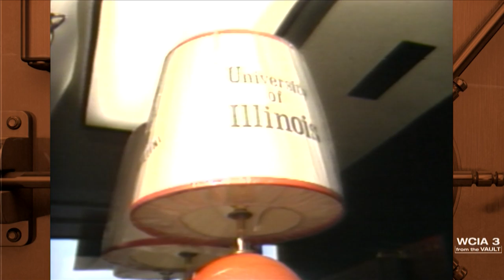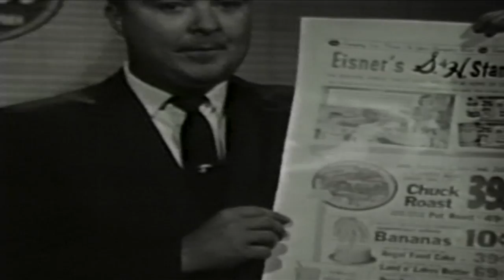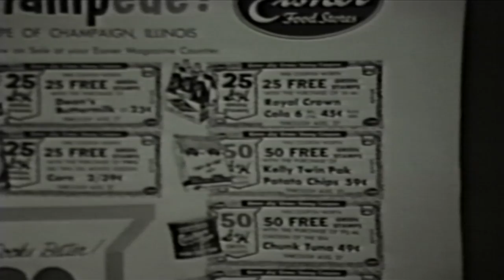From the Vault Episode 11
Big news stories and big personalities from the WCIA-TV archives. This episode: Ice storm cripples Central Illinois; Illini merchandise celebrating 1983 Big 10 Championship; behind the scenes at The Young & the Restless. Hosted by Matt Metcalf. [2018]